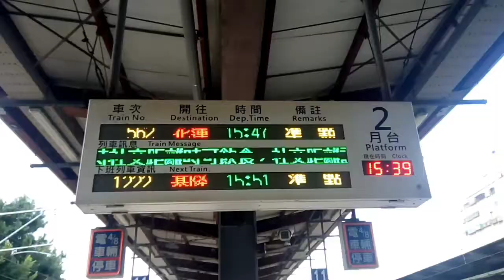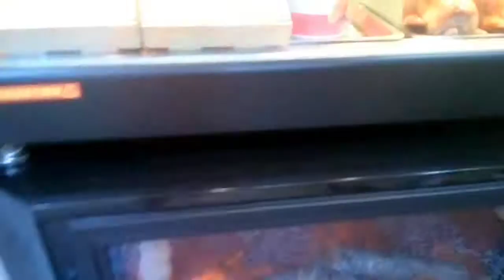TRAVEL TO CAREPOUR NEILI TAIWAN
Hayaan mo sila remix.by, Wen88 music

jenison TV maraming salamat guy's sa inyung soporta